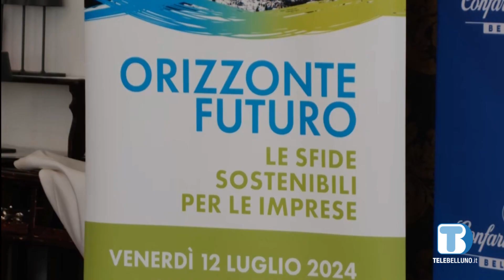A Cortina il convegno "Orizzonte futuro": focus su artigianato, turismo e Olimpiadi 2026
Ospiti d'eccezione la ministra Daniela Santanchè e il presidente di Confartigianato Imprese Marco Granelli.